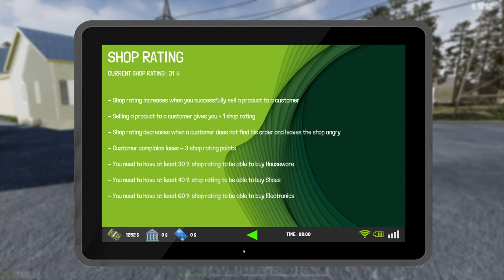TRADER LIFE SIMULATOR2 - EPISODIO 11 COMPRO PESCE E PENTOLAME 4k 60FPS (SUB)